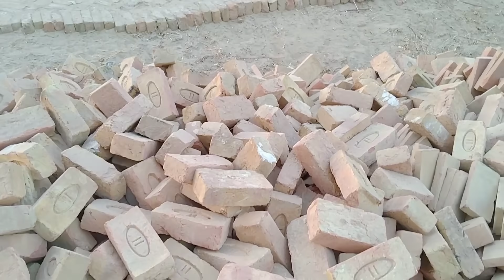mysteri bhaiyon ne pareshan Kar Diya